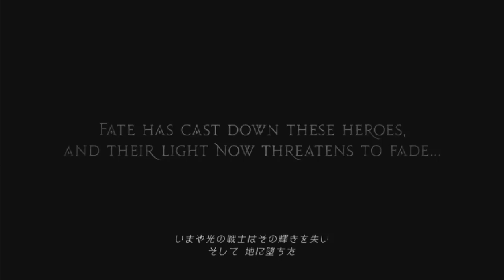Final Fantasy XIV: Heavensward Opening Cutscene